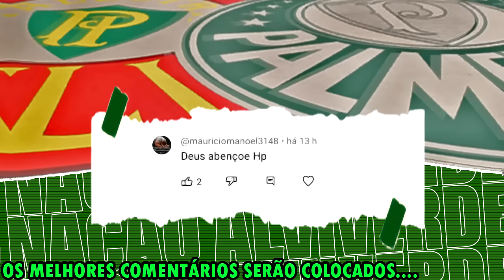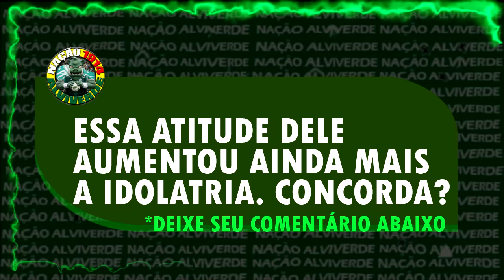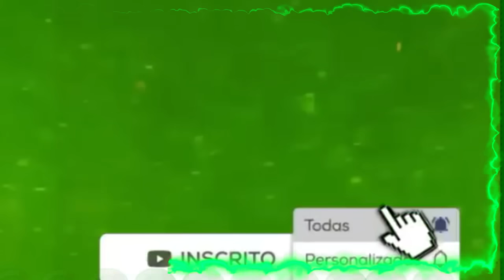Palmeiras Vai Anunciar Patrocinio do Século! Alemães Celebram Muito! Puma Se Ferrou! 200 milhões